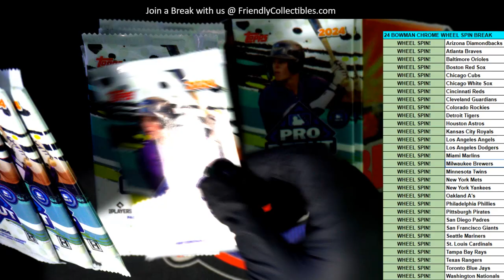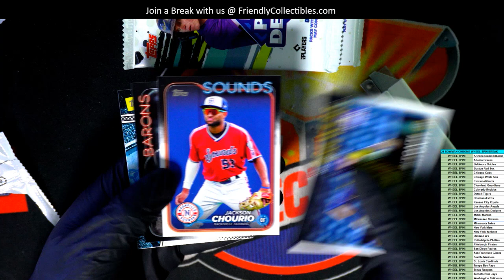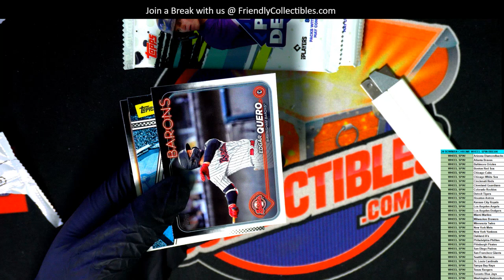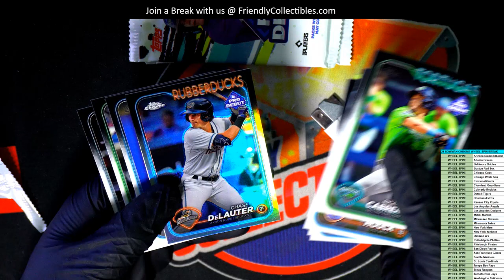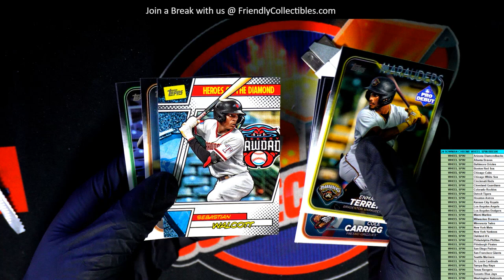OPENING PACKS OF PRO DEBUT BASEBALL REFRACTOR SKENES!